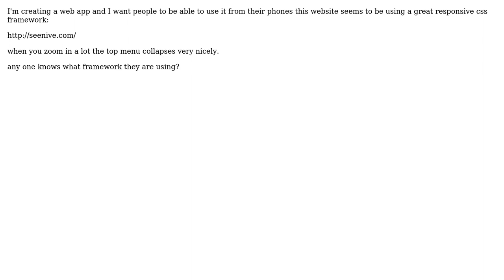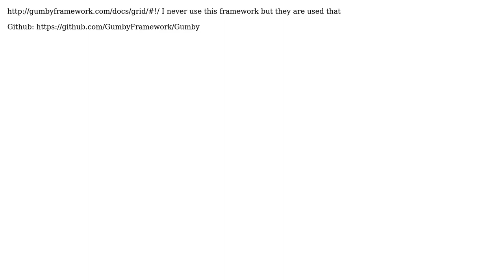What css framework is this website using? (2 Solutions!!)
What css framework is this website using?

With thanks & praise to God, and with thanks to the many people who have made this project possible! | Content (except music & images) licensed under CC BY-SA | Music | Images & others | With thanks to user user2661048 user Sourabh user Engin Yildirim and the Stack Exchange Network Trademarks are property of their respective owners. You are responsible for your own actions.